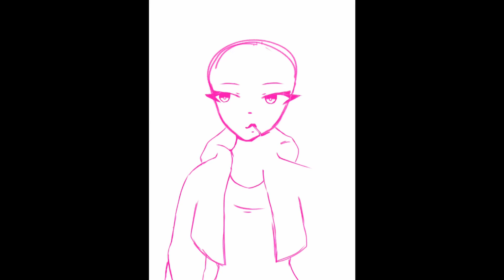Grape Juice (Speed Paint)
I have so many ideas in mind, so expect more drawing videos :D